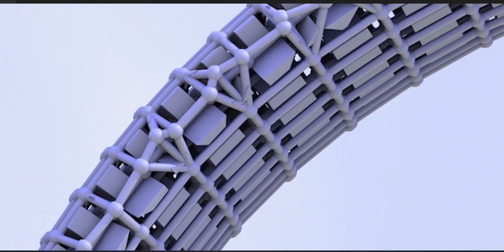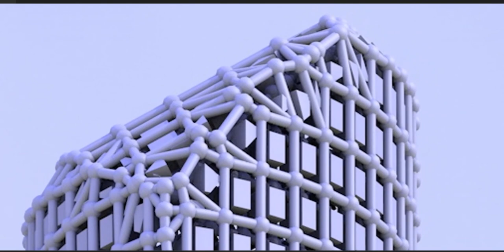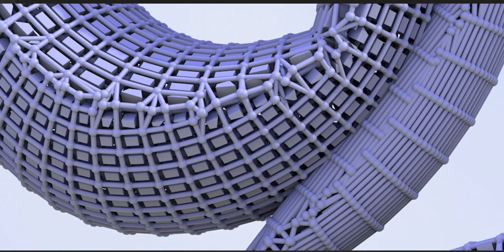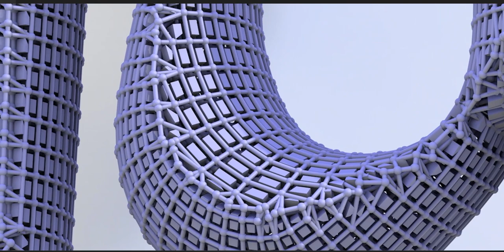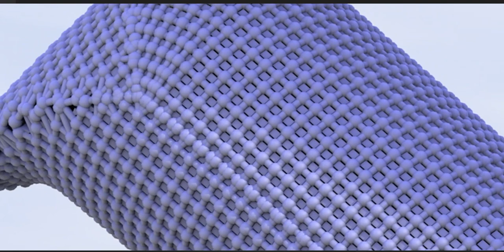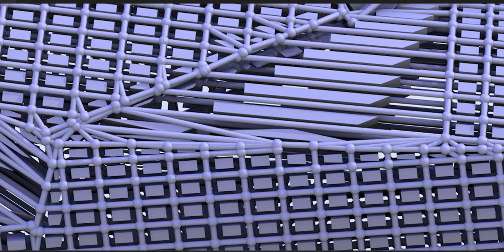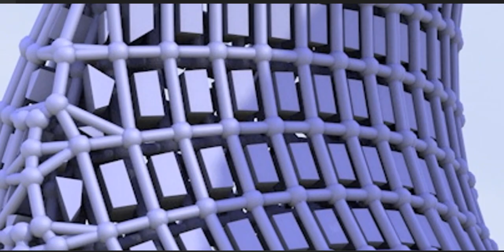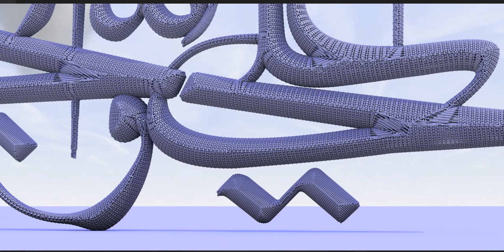ʿAlī Walī Allāh is a mantra commonly used by Shiites to affirm their faith in the Imamate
ʿAlī Walī Allāh (Arabic: علي وليُّ الله, lit: 'Ali is the chosen guardian of Allah) is a mantra commonly used by Shiites to affirm their faith in the Imamate and the divine appointment of Imam 'Ali (a). According to Shi'a beliefs, the immediate succession of Prophet Muhammad (s) by Imam 'Ali (a) was a divine decree from God.

When reciting the adhan and iqama, and after the recitation of Shahadatayn, Shias affirm their belief in the guardianship of Imam 'Ali (a) by testifying that he is the chosen guardian of Allah after testifying that Muhammad (s) is the apostle of Allah. However, they do not believe that this is part of adhan and iqama.

Al-Mirza al-Qummi, a thirteenth/nineteenth century Shiite scholar, believes that it is recommended to recite “'Ali wali Allah” after uttering the statements “la ilah illa Allah” (there is no god but Allah) and “Muhammad Rasul Allah” (Muhammad (s) is the apostle of Allah). Moreover, according to Sayyid Muhammad Husayn Tihrani, these phrases are inseparable because on the first day when the Prophet (s) called his relatives to embrace Islam, he also commanded them to follow Imam 'Ali (a).

Surviving coins with the phrase "'Ali wali Allah" have been discovered from the Shiite, Isma'ili, and Fatimid eras. The oldest of these coins date back to the middle of the fourth/tenth century. In addition to being used on coins, this phrase is also found in Shiite and Fatimid architecture. For instance, a mihrab featuring the phrase was added to the Mosque of Ibn Tulun in Cairo in 478/1094.

Place and Notion

Calligraphy of "Ali Wali Allah" in the style of mirror writing, in the handwriting of Mahmud Ebrahim, 18th century
'Ali wali Allah is a well-known Shiite mantra that expresses the belief in the imamate and guardianship of Imam 'Ali (a). This phrase is derived from various sources, including the al-Wilaya Verse, Hadith al-Wilaya, and the al-Ghadir Sermon.[1] According to Shi'a interpretation, 'Ali wali Allah[2] means that 'Ali (a) was chosen by Allah as a guardian,[3] and they maintain that his immediate succession after the demise of the Prophet (s) was a decree from God.[4] In contrast, Sunni Muslims believe that 'Ali (a) was a caliph after the first three caliphs,[5] and like them, his caliphate was not based on a decree from God.[6]

The phrase 'Ali wali Allah is mentioned in al-Kafi[7] and Man la yahduruh al-faqih[8] as two of the four major Shiite sources of hadiths. Moreover, in pilgrimage texts or ziyaras cited in these books, Imam 'Ali (a) is addressed as “Wali Allah.”[9] In some hadiths cited in Shiite sources, the phrase is followed by “wasi rasul Allah (meaning the successor of the apostle of Allah)[10] and in others it is followed by “khalifa rasul Allah” (meaning the caliph of the apostle of Allah).[11] The phrase 'Ali wali Allah appears in some Sufi works as well.[12]

During the ceremonies organized by Shias to commemorate Eid al-Ghadir, it is a common practice for them to display banners with the inscription of the phrase 'Ali wali Allah.[13] Additionally, this phrase is often engraved on rings as an expression of devotion. In present times, it is observed that some contemporary Shias in Iran choose to write this phrase on the rear windows of their cars.

The Third Testimony
Main article: Third Testimony
In their adhan and iqama, Shias traditionally include a testimony of the divine guardianship of 'Ali (a), following their testimony of Muhammad's (s) prophethood.[14] However, it is important to note that Shiite jurists hold the view that this particular phrase is not an integral part of the adhan and iqama.[15] Nonetheless, they acknowledge that reciting this phrase with the intention of seeking divine reward is permissible.[16] Furthermore, Shias believe that upon converting to Islam, one affirms not only monotheism and Muhammad's (s) prophethood but also the guardianship of 'Ali (a).[17] It should be noted, however, that Shiite jurists do not consider the affirmation of 'Ali's guardianship as a mandatory requirement for conversion to Islam.[18]

In Shiite sources, there are hadiths that mention the phrase 'Ali wali Allah[19] following the phrases "la ilah illa Allah" and "Muhammad rasul Allah" as a means of seeking forgiveness for sins.[20] Mirza al-Qummi, a Shiite jurist from the thirteenth/nineteenth century, refers to certain hadiths that recommend reciting 'Ali wali Allah after Muhammad Rasul Allah.[21] Sayyid Muhammad Husayn Tihrani, a Shiite scholar (d. 1995), asserts that the phrases "la ilah illa Allah," "Muhammad Rasul Allah," and "'Ali wali Allah" are inseparable. He cites the Hadith of Yawm al-Dar to illustrate that on the first day when the Prophet (s) called his relatives to Islam and recited the Shahadatayn, he also commanded them to follow Imam 'Ali (a).[22]